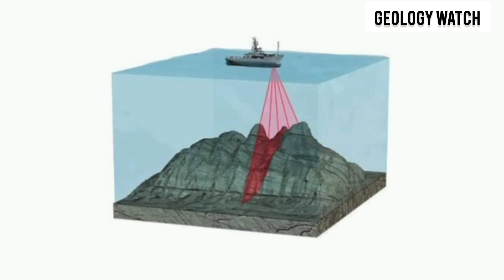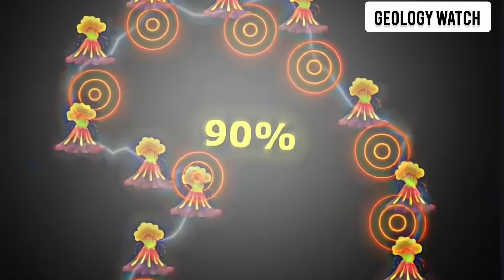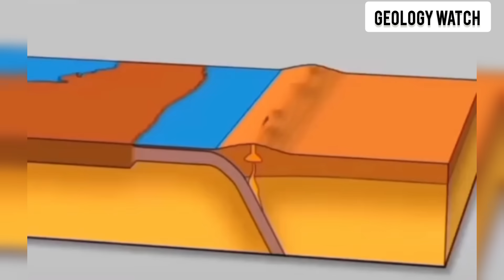Pacific Ring of Fire is lighting up again — and the signs are impossible to ignore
The Pacific Ring of Fire is lighting up again — and the signs are impossible to ignore. In the last few days, new hotspots, unexpected volcanic tremors, and clusters of shallow quakes have begun forming around the Pacific Basin. From Alaska to Indonesia, and from Japan down to South America, the entire ring appears to be entering a new phase of unrest.

In this video, we break down:
🌋 The sudden spike in volcanic signals
🌎 Areas showing unusual ground movement
⚠️ Which regions are now on heightened alert
📈 What scientists are watching closely
🔺 Why these patterns are concerning
🔍 And what this could mean over the coming weeks

The Ring of Fire hasn’t shown this kind of synchronized activity in a while — and many experts believe this could be the start of a broader geological shift.

New data is coming in fast, and we’ll keep updating as events unfold.